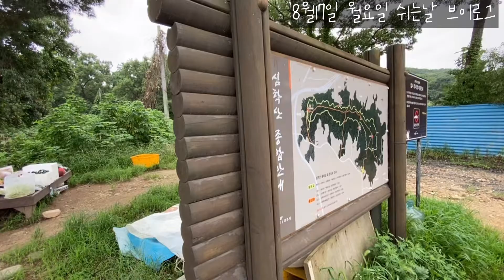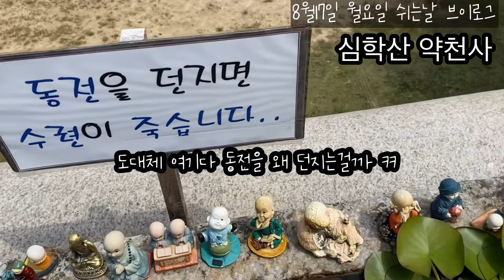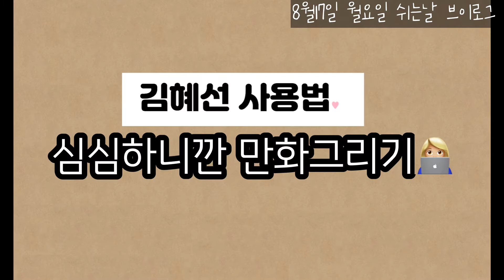[브이로그] 심학산정상찍고 콩나물밥하고 웹툰그리는 쉬는날 일상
산타고 오면 다들 이 정도 먹지 않아요?
[콩나물밥 레시피]
1) 다듬은 콩나물을 쌀 위에 올리고 전기밥솥으로 취사 누르기
2) 콩나물밥 양념장
파많이 + 청양고추 1개 + 집에서키운미나리 (달래넣어도맛있어요)
고추가루(아빠숟가락1)+ 다진마늘 (아빠숟가락1) + 설탕 (아빠숟가락0.5)
위의 재료가 그득 찰 정도의 간장 + 참깨많이
[ 촉촉한 오뎅볶음 ]
1)식용유를 두르고 다진마늘 (아빠숟가락1) 을 볶는다
2) 양파 + 당근 + 파 + 오뎅을 넣고 볶는다
3) 간장 (아빠숟가락3) + 설탕 (아빠숟가락1) 로 간한다
[스팸참치김치찌개]
1) 참치의 기름을 빼고 참치+스팸+김치를 볶는다
2) 물을 넣고 끓인다
3) 상온에 두었다가 다음날 먹는다
[ 간단한 곱창볶음 ]
1) 식용유를 두르고 양파를 볶는다
2) 사온 곱창과 양념을 1)과 볶는다
3) 깻잎을 넣는다
*취향껏 중국당면 넣어도 맛있음